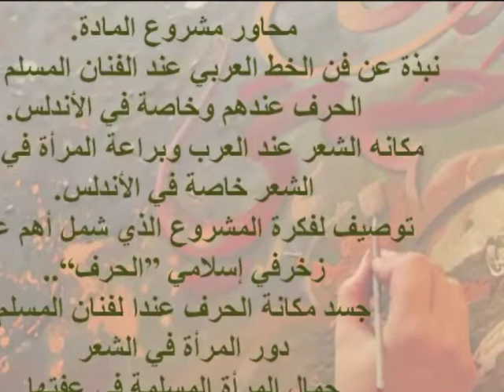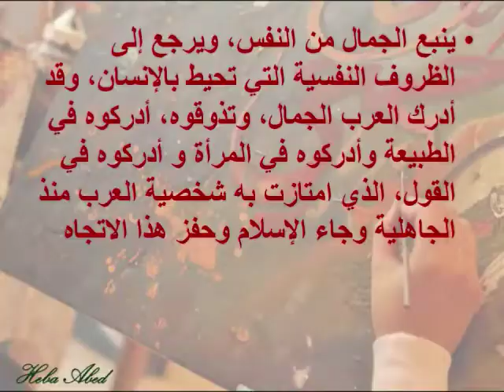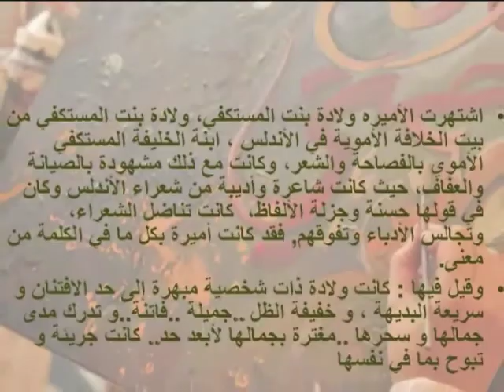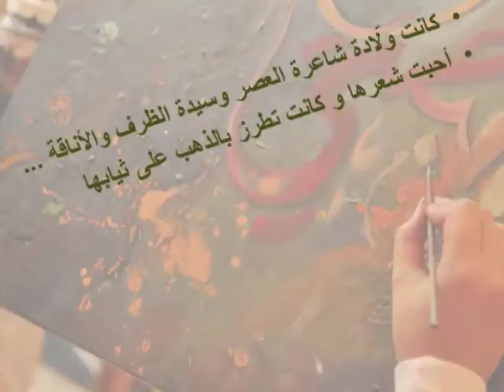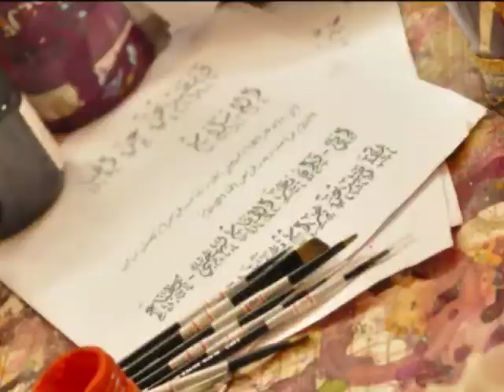Heba A. Abed .. Modern Arabic Calagrapy Art ..ANDALUS Stanzas.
إني ـ وإن نظرَ الأنامُ لبهجتي ـ كظباءَ مكَّةَ صيدهُنَّ حرامُ يُحسَبْنَ من لينِ الكلامِ فواحشا ويصدهُنَّ عن الخَنَا الإسلامُ

الأميرة الأموية .. ولادة بنت المستكفي...

مشروع مادة زخارف إسلاميـــــــة... خط عربي حر من الموشحات الأندلسية...

Wallada bint al-Mustakfi
(born in Cordova in 1001 - died March 26, 1080), was an Arab Andalusian poet of Arabic language.

She was the daughter of Muhammad III of Córdoba, one of the last Umayyad Cordoban caliphs

this paint has a project for Islamic Decoration...free Arabic Calligraphy ..Stanzas Andalusian